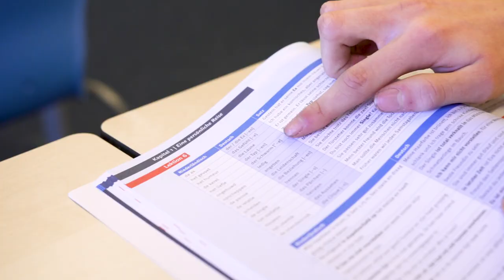Duits op het CCC